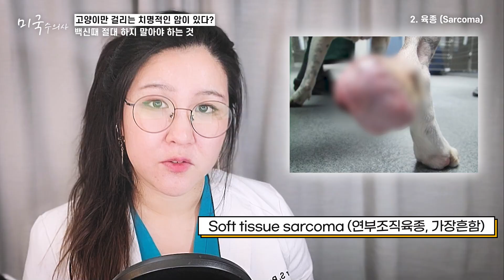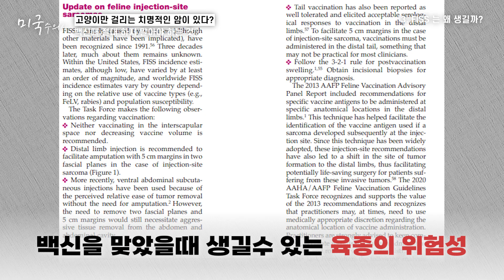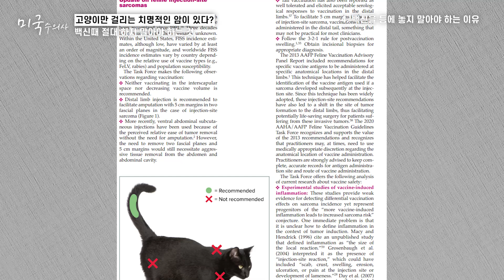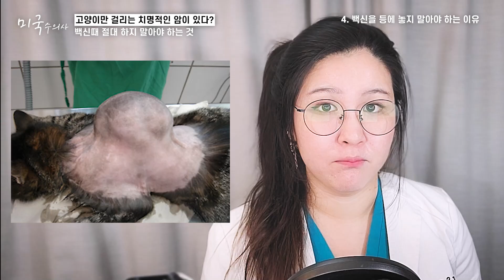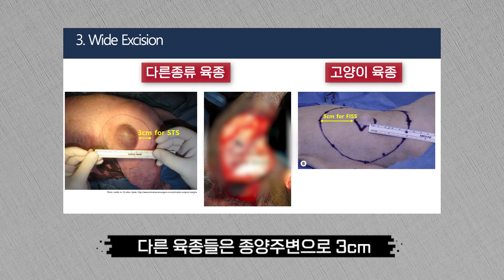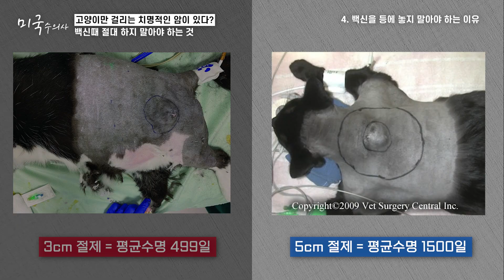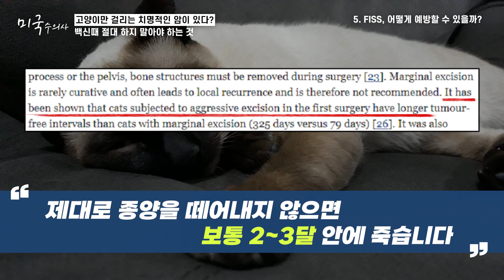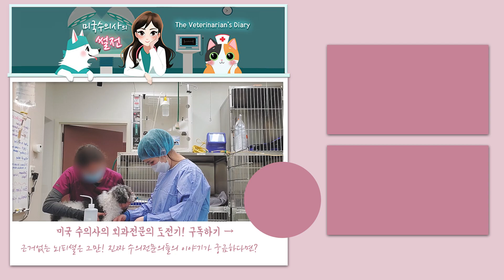고양이만 걸리는 치명적인 암이 있다고?! 수의사가 말하는 고양이들 백신맞을 때 절대 하면 안되는 것들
고양이가 걸리는 암은 개도 걸리고, 개가 걸리는 암은 고양이도 걸리고, 사람들이 걸리는 암은 고양이와 개도 걸리고..이렇게 대부분의 질병은 다른 종들끼리도 비슷비슷한데요.
그중에서 고양이만 유독 잘걸리는 암이 있다는것 아셨나요? 그 암은 바로 고양이들이 맞는 주사와 관련이 있답니다.